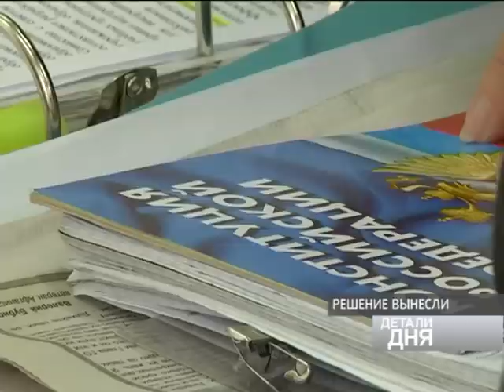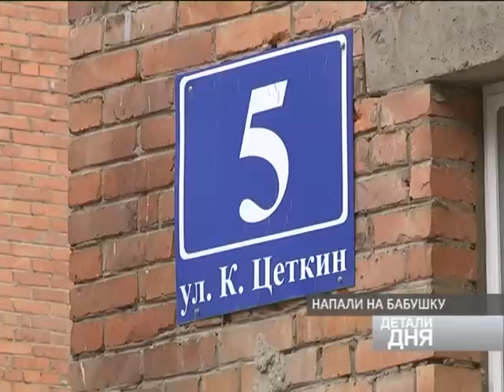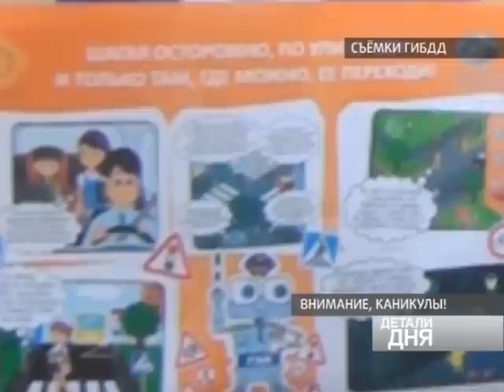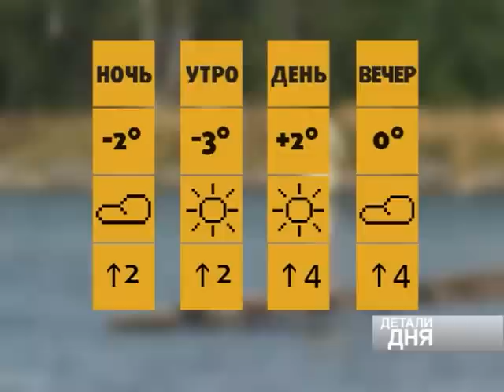Детали Дня 25 октября